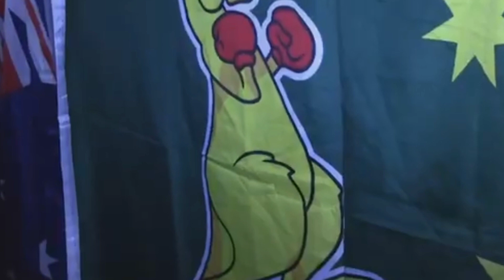Fans Prancis di Paris menyaksikan kemenangan Piala Dunia vs Australia | world cup Qatar 2022